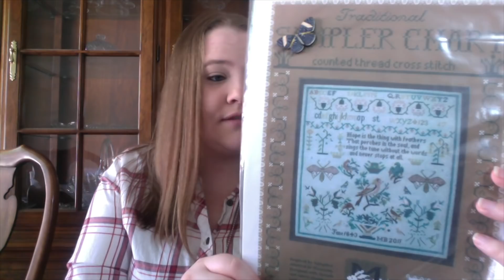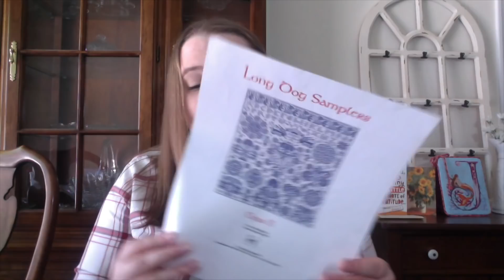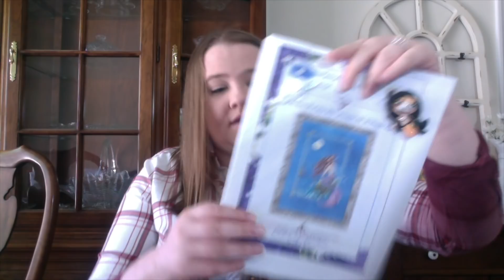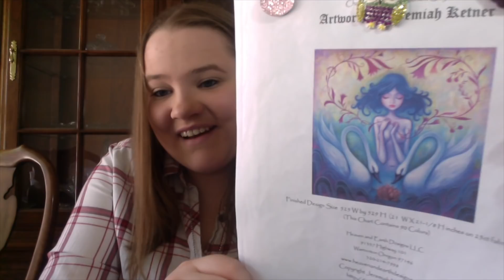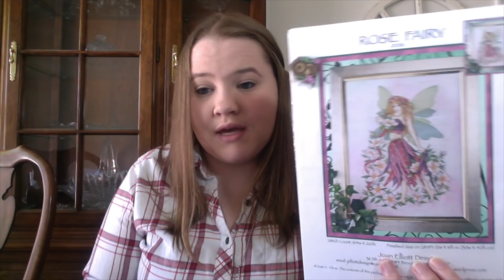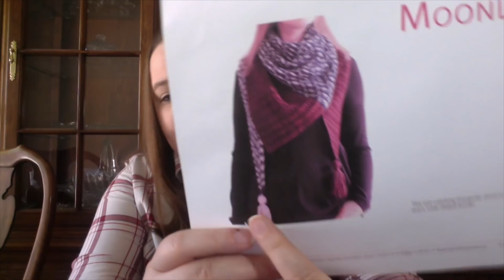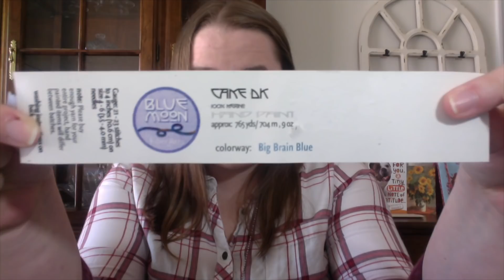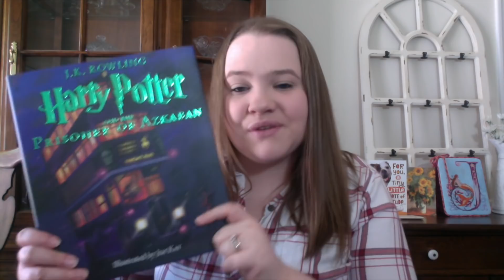FlossTube #196 - Put It On My Tombstone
Mentioned {l i n k s}

Harry Potter and the Prisoner of Azkaban by J.K. Rowling (Illustrated by Jim Kay)
The Emperor’s Soul by Brandon Sanderson:

{k n i t s}
WIP: Moonlit Path by Lisa Hannes / Maliha Designs
Yarn: Malabrigo Rios in “Purpuras”, “Natural”, and “Water Green”

WIP: Boneyard by Stephen West
Yarn: Blue Moon Fiber Arts Cake DK in “Big Brain Blue” and Knit Picks Swish Worsted in “Dove Heather”

{f l o s s t u b e} I Watched This Week:
(** indicate new / new-to-me channel)

{t i m e} Stamps:
00:01:56 - Q&A
00:08:24 - Works in Progress
00:37:18 - Plans + May/June Stitching EC
00:50:28 - Stash Acquisitions
00:51:59 - Knitting
01:02:34 - Knitting